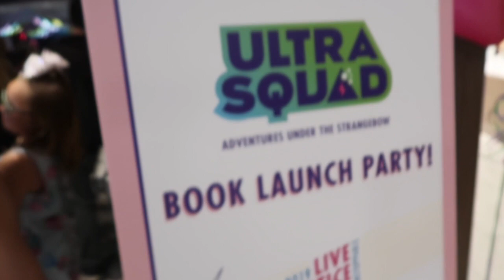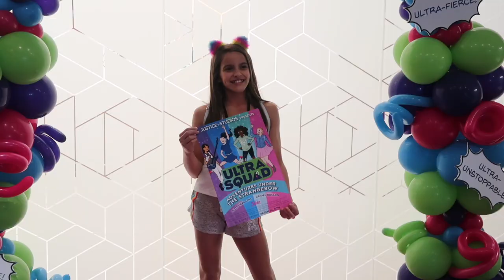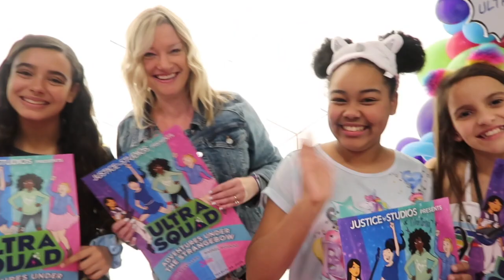Live Justice Summit - Ultra Squad Book PJ Party!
Live Justice Day 2 Ultra Squad Book Signing and PJ Party! So much fun dancing to music, eating ice cream, meeting Julia Devillers (Ultra Squad author) and hanging out with my Girls With Heart sisters!